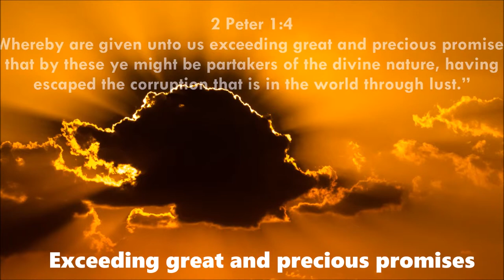2 Peter 1:4 Exceeding great and precious promises free video download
365 DAYS OF DAILY DEVOTIONS 2 Peter 1:4 Exceeding great and precious promises

2.
3.